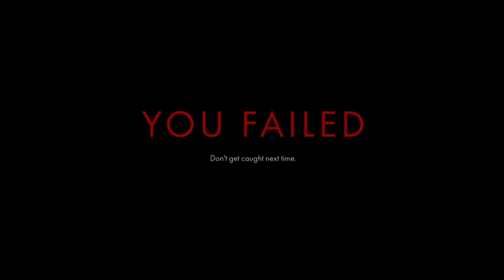BACKBONE: Act I (Playthrough)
A dead otter found in a basement. And it's apart of a cannibalism scheme. Now I have to uncover who killed the otter.